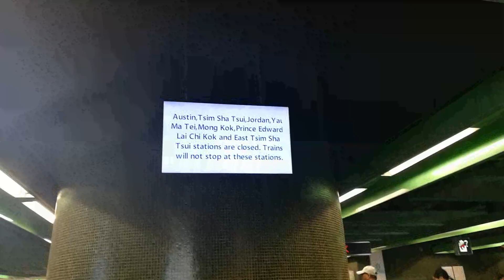TAMBAY LANG JAN SA GILID NG HK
Bakit ganun pag day off ang bilis ng oras na lumipas😂